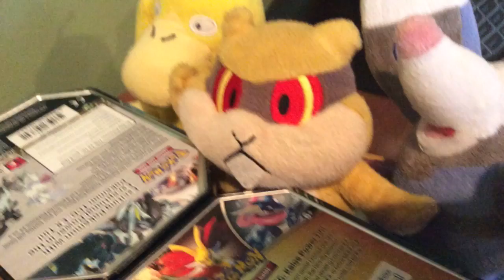Sneasel's School for Mental Children REMASTERED